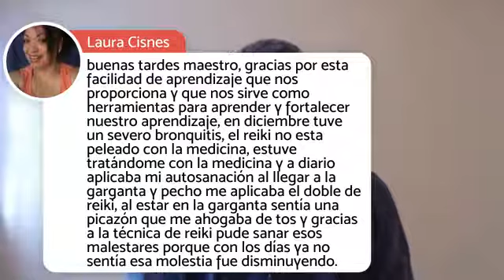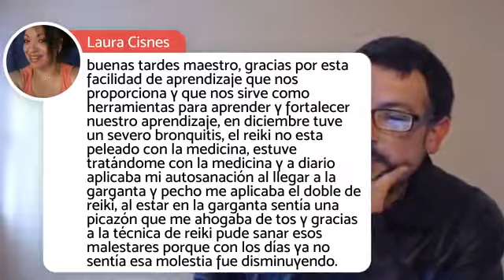Cuáles son y cómo podemos sanarnos de las enfermedades del siglo XXI